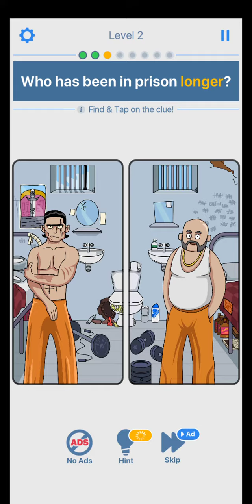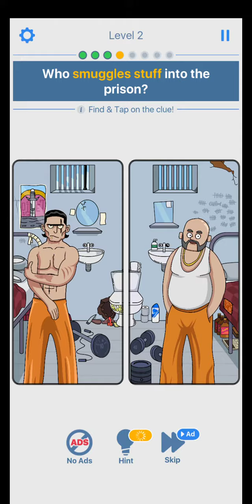Riddle master level 2 walkthrough gameplay